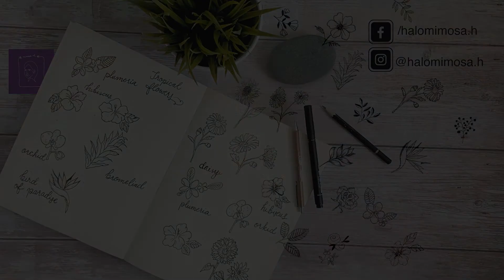Watercolor Watermelon Painting Demo | Made For Beginners 🍉 🍉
Hello! Here is a full demo video on how to paint a watermelon 🍉 It is easy to follow and made specially for watercolour beginners- so have your paints and brushes at the ready so we can start our fruity adventure 🎨